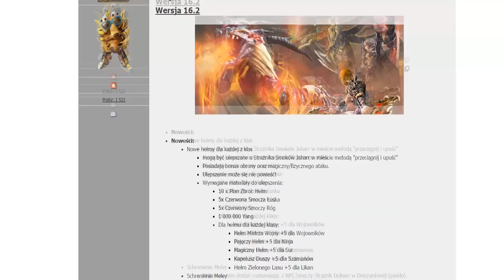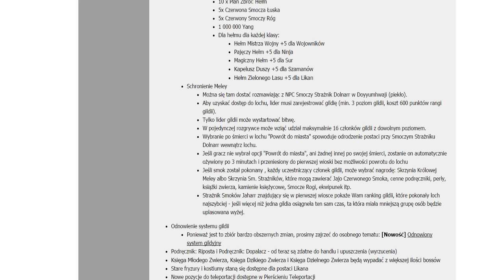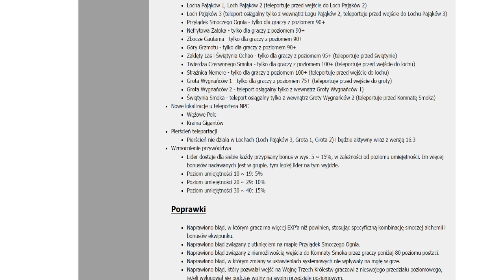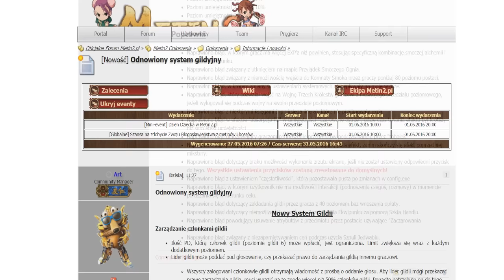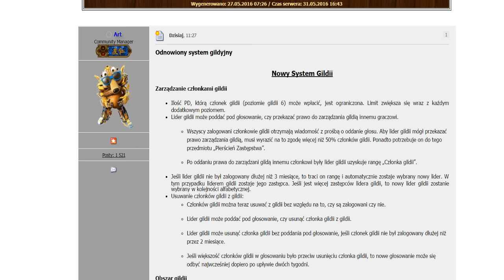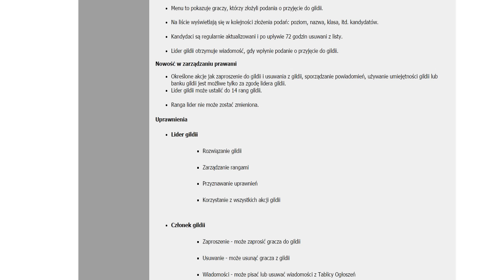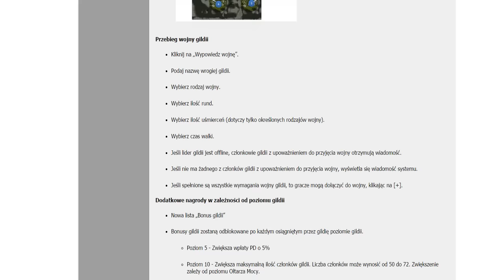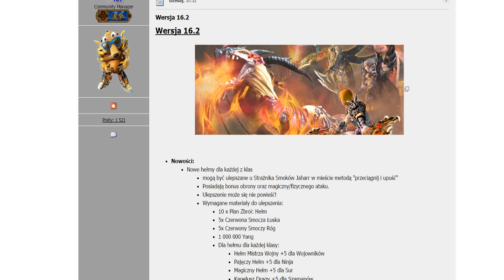Metin2.pl Aktualizacja 16.2 Nowy system gildyjny na plus!